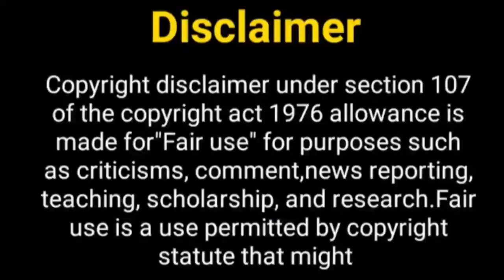अलादीन सीजन 4 जल्द......? Aladdin Season 4 | Ashi Singh | Siddharth Nigam | Avneet Kaur | New Show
Hey Guys

Telly Nagariya
Aladdin
Aladdin 4 promo
Aladdin promo
Aladdin 573
Aladdin episode 1
Aladdin trailer
siddharth nigam
siddharth nigam new show
avneet kaur
avneet kaur new show
ashi singh